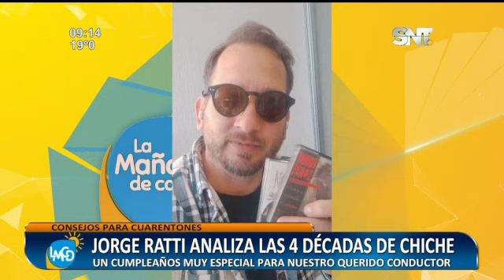¡Feliz Cumpleaños Chiche!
Así sorprendimos y festejamos el cumple de nuestro querido @chichecorte en la Mañana. Feliz vida Chichín te queremos.